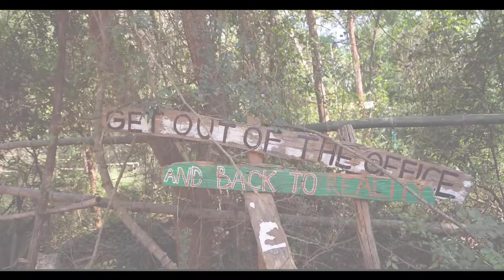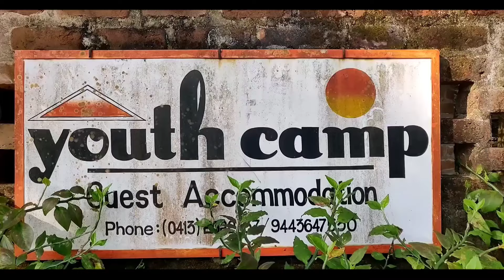AUROVILLE • PONDICHERRY | Travel Guide in tamil | Matrimandir Experience | Solo female traveler ✈️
In this video, I'm taking you to a dream world, Auroville .

Pondicherry series 📍

I'm very excited to share my journey with you , hope you guys enjoy it , and if you have any questions make sure to mention them in the comment section . If you like the video ' Please give the video a thumbs up .

❗Content Contributors To this vlog :

Edited by : Myself
Script : My Team
Pre production : Myself
Song selection : My Team
Directed produced by : Me & My team
Voice over : Myself
Shot by : My Team

Feel free to come chat with me on :
Instagram : ( watch the trip's story highlights here)

🛑 Note 🛑 :

Products used / clothes worn / shown in videos are my personal belongings , unless and until stated as a brand endorsement .and nothing I don't personally vouch for would ever be endorsed on this channel and Every video clips are used here is shot by me & my team .

Tags 🔖